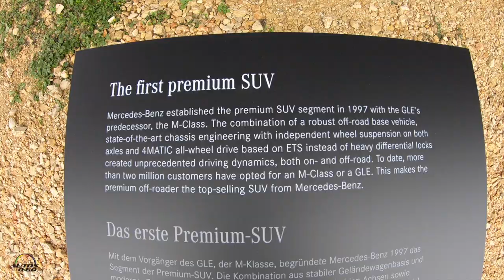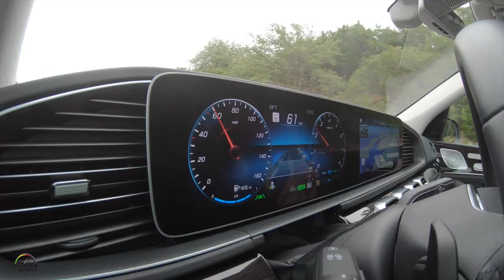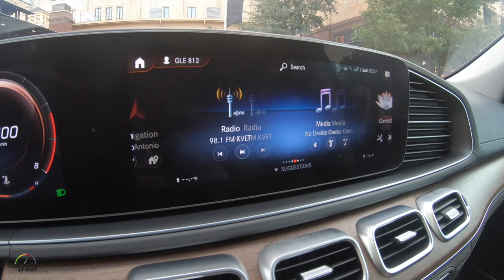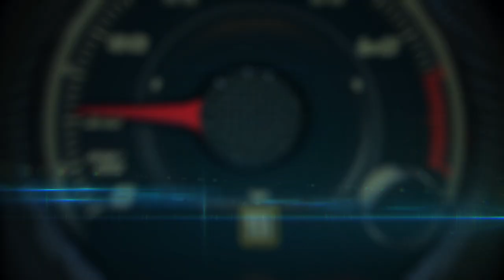Detalles impresionantes de la Mercedes-Benz GLE 2020